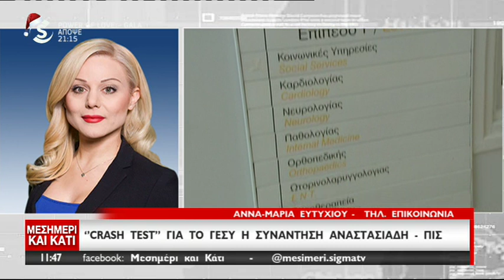Ένωση Ιδιωτών Ιατρών: Συνεχίζουμε εκτός ΓεΣΥ